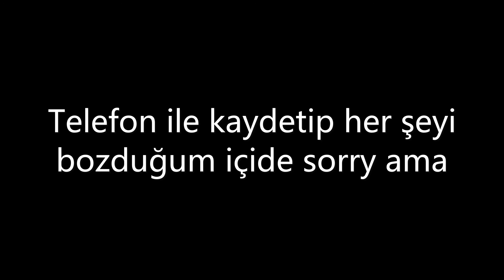[İdentity V]- Danganronpa Crossover 2 ama Nagito'm yok onun yerine... (ft. botlar)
Nagito çıkmadığı için çok üzüldüm ama 20 kere daha açarsam belki alabilirim :)
ve evt bu sefer İnci yok çünkü onun msi benden çok daha fazlaymış öle dedi

İdentity V Türkçe bir şey :[